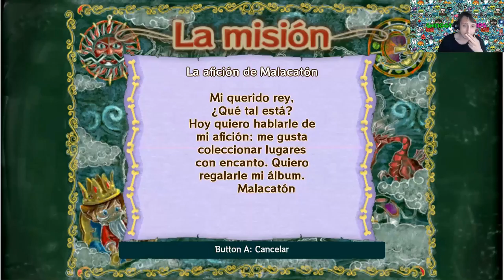Little King's Story - little king´s story - king jumbo champloon boss#17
Little King's Story -

Little king's story pc gameplay+commentary part 1.

Little king's story pc playthrough part 1 (1080p, 60 fps).

Little king's story all kings (bosses) + ending.

Day one: little king's story (pc port review).

Little king's story - part 1 [my own kingdom!

Little king's story - little shit porty.

Harem ending - new little king's story.

Little king's story : je suis le roi !

Here is my little king's story review!

Little king's story review (wii).

Little king's story - pc trailer.

| little king's story - part 1.

Watch the new little kings story trailer from e3...

New little kings story e3 trailer.

These are all of the kings you have to fight in little king's story for the wii!

Little king´s story - king jumbo champloon boss.

Let's play little king's story together!..

Gameplay | découverte fr (français) sur little kin's story sur pc !.